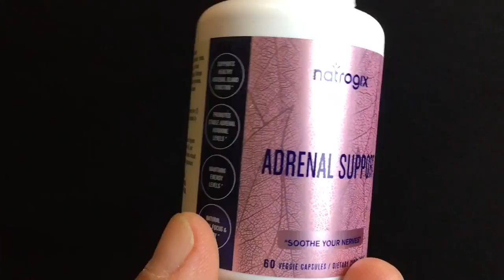Natrogix Adrenal Support Complex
Awesome adrenal support supplement
Natrogix Adrenal Support Complex 15 Adaptogenic Herbs, Amino Acids, Vitamins, 30 Day Supply